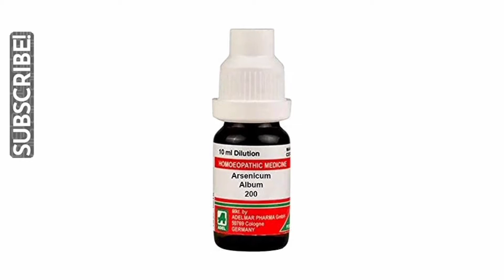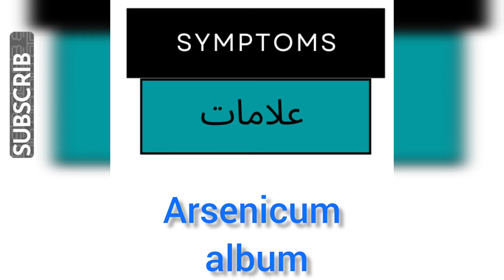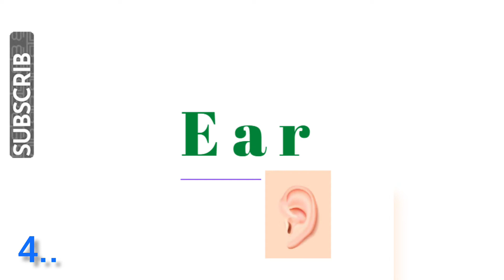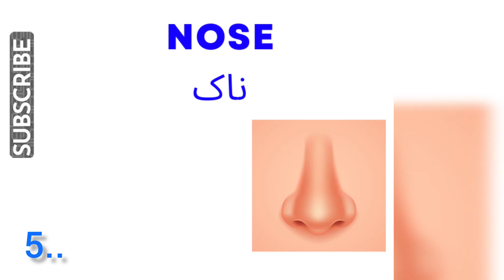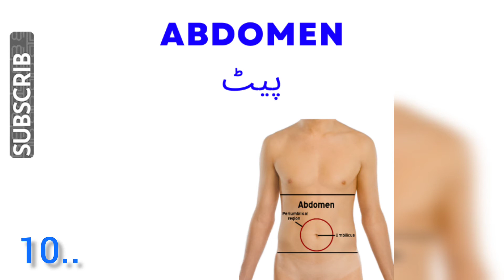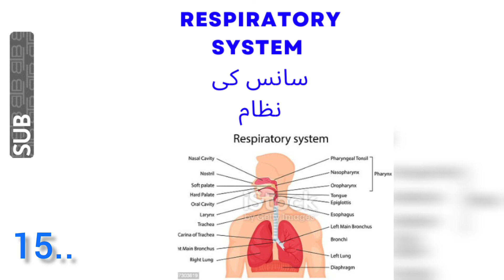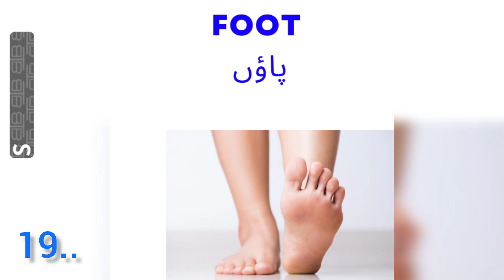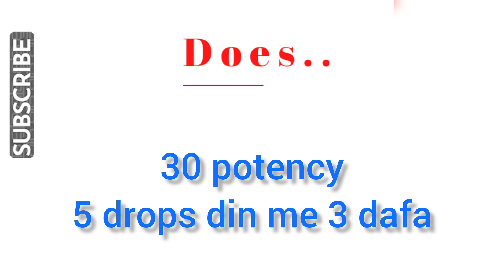Arsenicum Album Homeopathic medicine | Arsenic album 30 | 200 | 1m | Q Homeopathic medicine uses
I'm on Instagram as @aliuzair45. Install the app to follow my photos and videos.